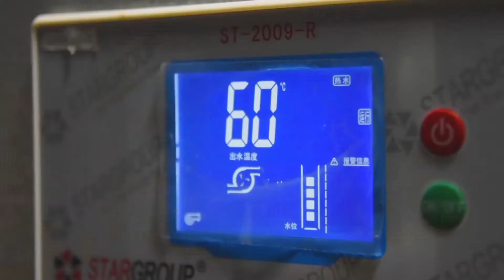長沙生態動物園で動物たちの寒さ対策 湖南省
強風と寒さが続く中国湖南省長沙市では、長沙生態動物園の職員らが動物たちの体温を保つため、暖房機器を設置するなど特別な対策を取っている。
　特に変温動物の爬虫類にとって、ラジエーターやヒーターは冬の必需品となっている。ヘビには毛布や掛け布団も用意されているという。